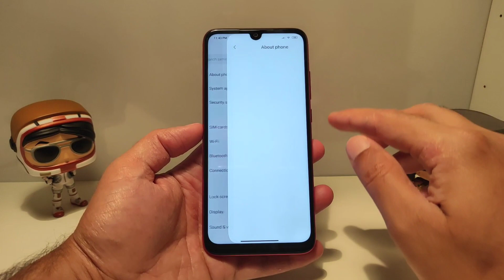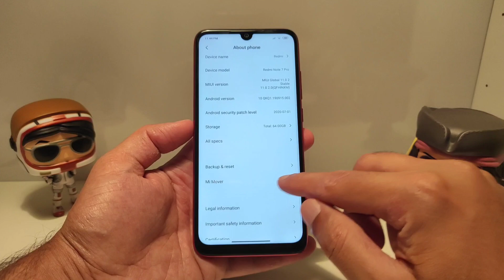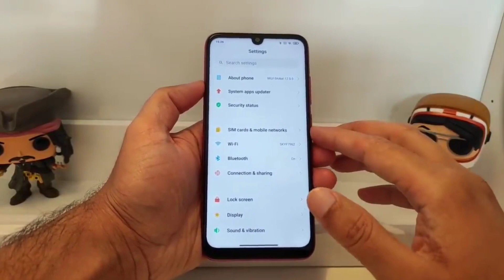INDIA ONLY - MIUI 12 INDIA STABLE OTA ROLLOUT, REDMI NOTE PRO MIUI 12, REDMI NOTE 7 PRO ANDROID 10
OFFICIAL INDIA - REDMI NOTE 7 PRO ANDROID 10 | REDMI NOTE 7 PRO NEW UPDATE, MIUI 11.0.2.0 UPDATE

OFFICIAL INDIA -  MIUI 11.0.1.0 TO 11.0.3.0 OTA ANDROID 10 REDMI NOTE 7 PRO, NOTE 7/7S | REDMI 8 /8A

OFFICIAL INDIA - ENABLE NEGATION BAR | ANDROID 10 REDMI NOTE 7 PRO, NOTE 7/7S | REDMI 8 /8A, MIUI 11

😍Telegram - Main Official Group YTR TECH CHANNEL

Redmi note 7)7supdate susppeded don't DOWNLOD

The MIUI 12 roadmap post was briefly live on the community forum, before being removed. Piunikaweb was able to grab the cached version of the post, and it claims that the MIUI 12 rollout will begin from September. The first private beta of the new version will be released then, and in October, the beta will release on some devices. The official launch, according to the post, is slated for December this year. The post was shared by a ‘Mi Influencer' so we recommend you take this latest piece of information with a pinch of salt. However, Chinese publication IT Home also spotted signs of MIUI 12 on the official MIUI website in China. The company had briefly made live a test participation link for MIUI 12 on the website, and although the link wasn't working, it is indicative of a MIUI 12 launch soon.

With MIUI 12, Xiaomi will commemorate the 10th anniversary of its custom interface. It is expected to introduce big changes with the new software, and the recent logo teaser suggests new shades and colour schemes on the new MIUI version.
miui 12 release date, miui 12 stable update, miui 12 release date in india, miui 12 official release date, miui 12, miui 12 india release date, miui 12 global release date, miui 12 update,